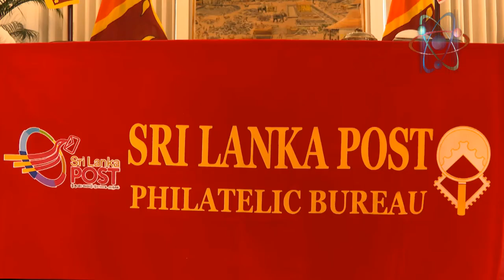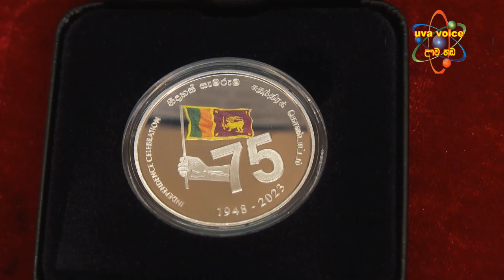Ranil Wickremesinghe සමරු මුද්දරය සහ සමරු කාසිය පිළිගැන්වීම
සමරු මුද්දරය සහ සමරු කාසිය පිළිගැන්වීම
75 වන නිදහස්  දින සැමරුම නිමිත්තෙන් නිකුත් කළ විශේෂ සමරු මුද්දරය සහ සමරු කාසිය ජනපතිට පිළිගන්වයි
• ජාතික නිදහස් සැමරුම් මුද්දර දැක්ම සහ කෞතුකාගාර ප්‍රදර්ශනය පෙබරවාරි 06 සිට 12 දක්වා කොළඹ තැපැල් මූලස්ථාන පරිශ්‍රයේ දී

75 වන ජාතික නිදහස් දිනය වෙනුවෙන් ශ්‍රී ලංකා තැපැල් දෙපාර්තමේන්තුව විසින් නිකුත් කළ සමරු මුද්දරය සහ ශ්‍රී ලංකා මහ බැංකුව විසින් නිකුත් කළ විශේෂ සමරු කාසිය ජනාධිපති රනිල් වික්‍රමසිංහ මහතා වෙත පිළිගැන්වීම අද (02) පෙරවරුවේ මහනුවර ජනාධිපති මන්දිරයේ දී සිදු විය.
සමරු මුද්දරය ජනමාධ්‍ය ප්‍රවාහන හා මහා මහාමාර්ග අමාත්‍ය බන්දුල  ගුණවර්ධන මහතා විසින් ද,  සමරු කාසිය මහ බැංකු අධිපති ආචාර්ය නන්දලාල් වීරසිංහ මහතා විසින් ද ජනාධිපති රනිල් වික්‍රමසිංහ  මහතාට පිළිගන්වනු ලැබීය.
සම්ප්‍රදායිව තැපැල් දෙපාර්තමේන්තුව විසින් අනුගමනය කරන ක්‍රියාමාර්ගයන්ට අනුකූලව රුපියල් 50ක වටිනාකමකින් යුතුව නිකුත් කර ඇති මෙම සමරු මුද්දරය සහ මුල්දින කවරය අද සිට දිවයිනේ සියලුම තැපැල් කාර්යාල සහ උප තැපැල් කාර්යාලවලින් අළෙවි කෙරේ.
මේ හා සමගාමීව ශ්‍රී ලංකා මුද්දර කාර්යාංශය විසින් මහනුවර, ත්‍රිකුණාමලය, කුරුණෑගල, ගාල්ල සහ මීගමුව ප්‍රදේශවල ස්ථාපිත කර ඇති විශේෂ මුද්දර කවුළු මගින්  මෙම සමරු මුද්දරය සහ මුල්දින කවරය මිලදී ගැනීමට අවස්ථාව සළසා තිබේ.
75 වන ජාතික නිදහස් දිනයට සමගාමීව ශ්‍රී ලංකා තැපැල් දෙපාර්තමේන්තුව විසින්  සංවිධානය කළ නිදහස් මුද්දර දැක්ම සහ කෞතුකාගාර ප්‍රදර්ශනය පෙබරවාරි 06 වනදා සිට 12 වනදා දක්වා පෙ.ව 9.00 සිට ප.ව 7.00 දක්වා කොළඹ 10 ඩී.ආර්. විජේවර්ධන මාවතේ පිහිටි තැපැල් මූලස්ථාන පරිශ්‍රයේ දී පැවැත් වේ.
රුපියල් දහසක වටිනාකමකින් යුතු 75 වන නිදහස් දින සමරු කාසිය සංසරණය සඳහා නොවන අතර ශ්‍රී ලංකා මහබැංකුව විසින් නිකුත් කරන ලද 71 වන සමරු කාසිය මෙයයි.
“75” අංකය විශාල ඉලක්කමකින් සහ ශ්‍රී ලංකා ජාතික ධජය ඔසවාගෙන සිටින ආකාරය කාසිය මධ්‍යයේ දැක්වේ. කාසිය ඉහළ දාරයේ පරිධියේ ඉංග්‍රීසි, සිංහල සහ දෙමළ භාෂාවලින් “නිදහස් සැමරුම” ලෙස දැක් වේ. “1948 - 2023” වර්ෂ කාසියේ පහළ දාරයේ පරිධියේ දැක් වේ. මුහුණත වටිනාකම “1000” විශාල ඉලක්කමින් කාසිය මධ්‍යයේ දැක්වේ. සිංහල, දෙමළ සහ ඉංග්‍රීසි භාෂාවලින් “රුපියල්” යන වචන මුහුණත වටිනාකමට පහළින් දැක්වෙන අතර ශ්‍රී ලංකාවේ රාජ්‍ය ලාංඡනය මුහුණත අගයට ඉහළින් දැක්වේ. ඉංග්‍රීසි, සිංහල සහ දෙමළ භාෂාවලින් “ශ්‍රී ලංකා” යන වචන කාසියේ ඉහළ දාරයේ පරිධියේ දැක්වේ.
ජනමාධ්‍ය රාජ්‍ය අමාත්‍ය ශාන්ත බණ්ඩාර, ජාතික ආරක්ෂාව පිළිබඳ ජනාධිපති ජ්‍යෙෂ්ඨ උපදේශක සහ ජනාධිපති කාර්ය මණ්ඩල ප්‍රධානි සාගල රත්නායක, ජනාධිපති ලේකම් සමන් ඒකනායක, ජනමාධ්‍ය අමාත්‍යාංශයේ ලේකම් අනුෂ පැල්පිට, වැඩබලන තැපැල්පති එස්. ආර්. ඩබ්ලිව්.එම්. ආර්. පී. සත්කුමාර, නියෝජ්‍ය තැපැල්පති (මෙහෙයුම්) රාජිත කේ. රණසිංහ, නියෝජ්‍ය තැපැල්පති (මධ්‍යම පළාත්) චමීෂා ද සිල්වා, මුද්දර කාර්යාංශයේ අධ්‍යක්ෂ ලංකා ද සිල්වා, ජ්‍යෙෂ්ඨ ප්‍රචාරක නිලධාරී චන්න මුණසිංහ යන මහත්වරු ඇතුළු පිරිසක් මෙම අවස්ථාවට එක්ව සිටියහ.